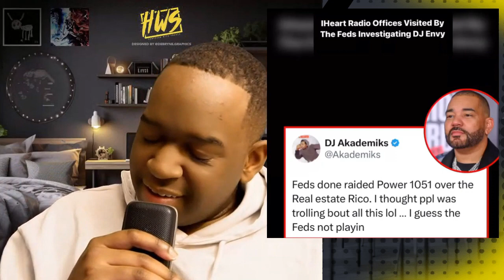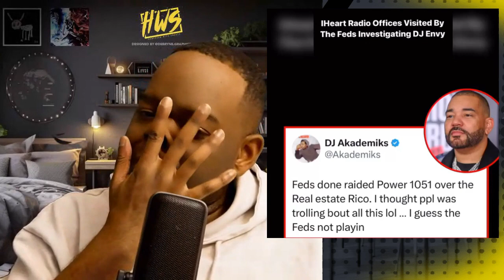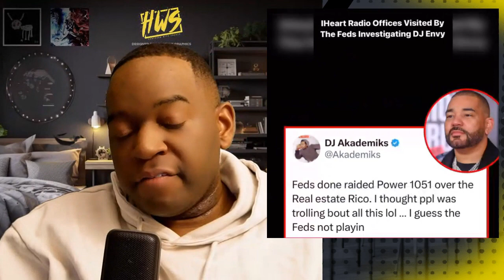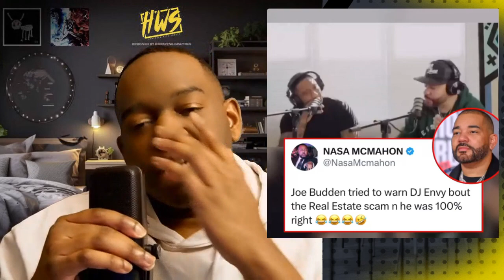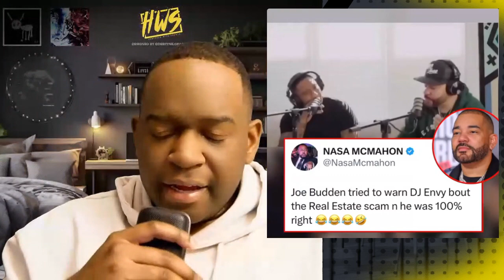The Breakfast Club Is DONE! DJ Envy Hit With A RICO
relationships,dating,love,communication,life advice,sex,vlogs,podcast,music,reviews,reaction video,shocking video,homeroom,smooth,update,live,latest news,controversy

The breakfast club power 105.1
dj envy
news
celebrity news
The breakfast club is done
Dj envy real estate scam
dj envy scammingdj envy
dj envy ponzi schemeDj envy hit with a RICO